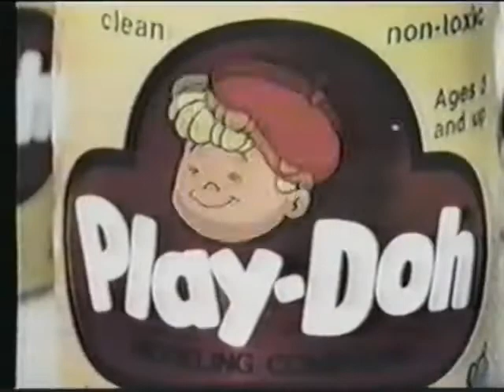Play-Doh from Kenner Products (1981)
"Kids love to squish it, and squash it, and roll it."

Behind every toy and game there's a story. Toy Tales takes a look back at the objects that inspired children to play, think, experiment, and dream. Visit toytales.ca.